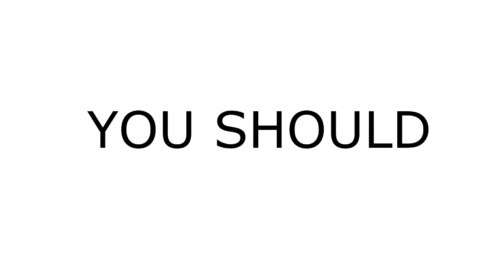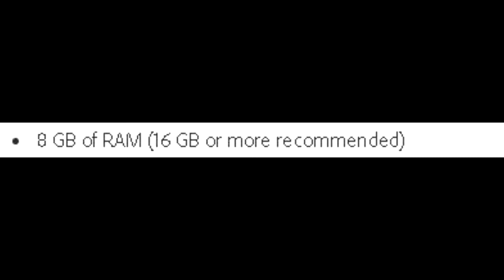[HINDI] How much RAM do you need ?? RAM buying hacks